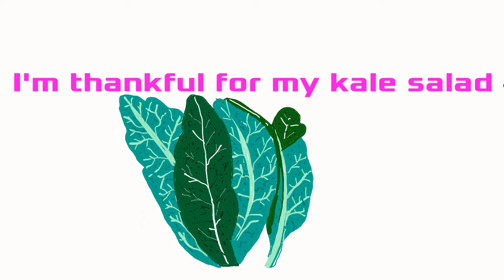Thanksgiving 2021 | BRANZU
It’s 1973 and this is the first gathering of the full Branzu’s crew for Thanksgiving